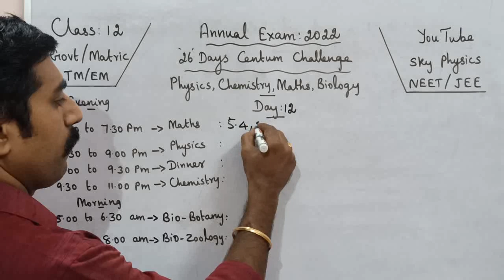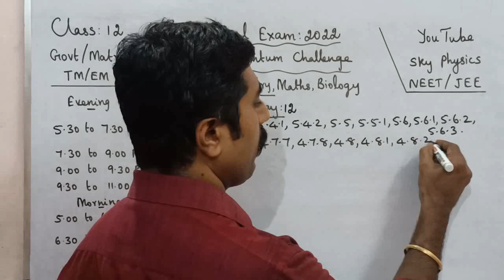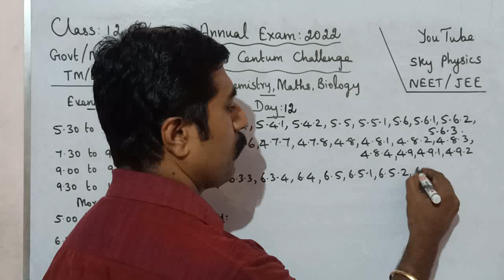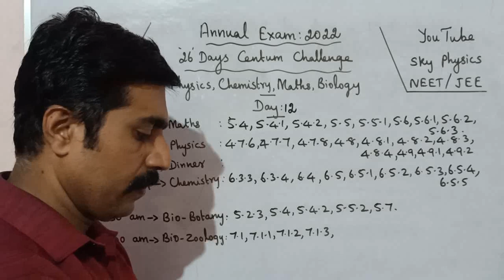Day 12|Annual Exam 2022|26 Days centum challenge|all subjects|Class 12|sky physics